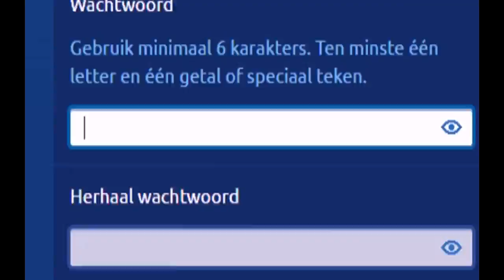HOE WORD JE EEN ECHTE HABBO PRO!@$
GEWOON EEN DOMME VIDEO WAAROM OOK NIET